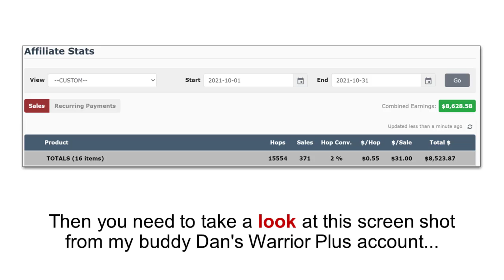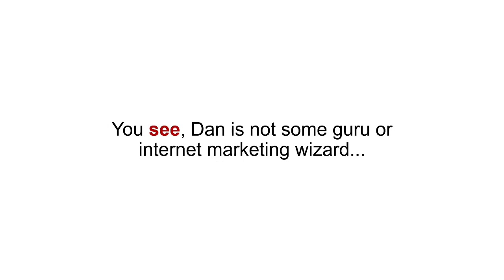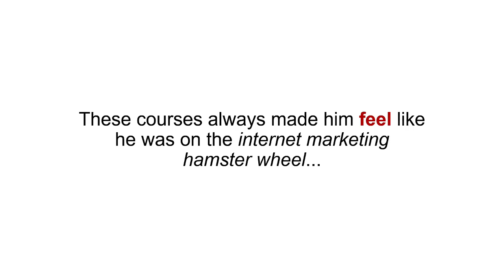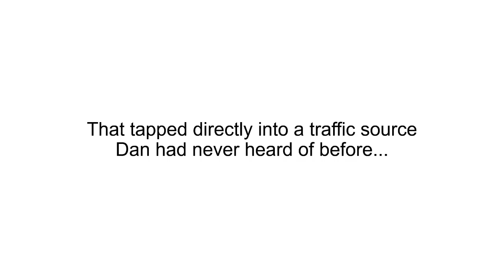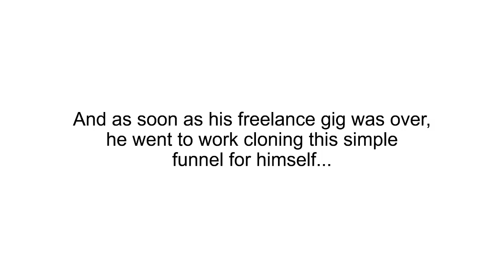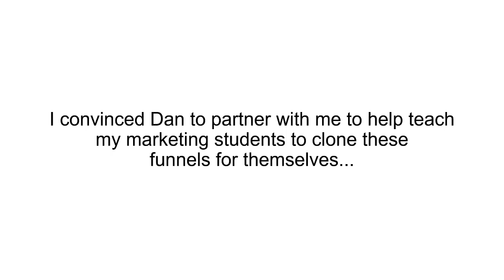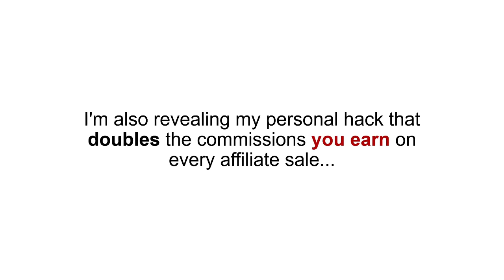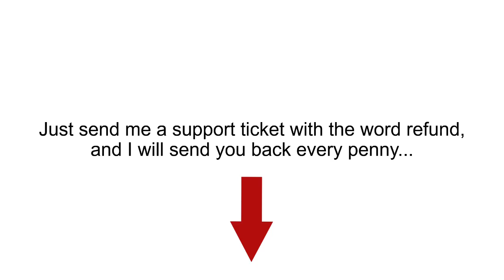Clone N Cash Review Bonus - WarriorPlus 1-Page Funnel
What is Clone N Cash?

He generated over $30,000 in commissions over a 90 day period.

This funnel taps into a little-know traffic source that is responsible for over $9 billion in sales... And expected to double in size over the next 5 years.

Anyone can clone this funnel and duplicate his results quickly.

Step by step instructions included, just clone his funnel to see results quickly.

PLUS..

Here's My PERSONAL Exclusive "Clone N Cash" Custom Bonus Offer for You:

(High-quality and closely related to "Clone N Cash")

- Bonus #1: Tribe — Tribe shows you how you can build a FB group in any niche to up to 14,000 members and market to that Facebook group to make sales.

- Bonus #2: Middle Man Money — Middle man money shows you how to act like a middle man on Fiverr. When you get an order for a high value gig you simply buy the gig from someone else on Fiverr for a much lower price and deliver that to your buyer. You pocket the difference in the process.

- Bonus #3: 7 Day Marketer — This course will show you how to set up an online and offline web design business and how to outsource the creation of the business to make $297 per client.

- Bonus #4: Niche Domination Prodigy — This course will show you how to dominate any niche using parasite SEO to drive 1000’s of targetted visitors to your offers in that niche.

- Bonus #5: ScriptBlasta — ScriptBlasta is an AI powered tool designed to help you create conversion-focused video ad scripts in seconds. It offers six proven copywriting formulas. By simply adding a landing page URL, the tool automates the scriptwriting process, making it easier to produce high-quality video content aimed at boosting conversions.

1.